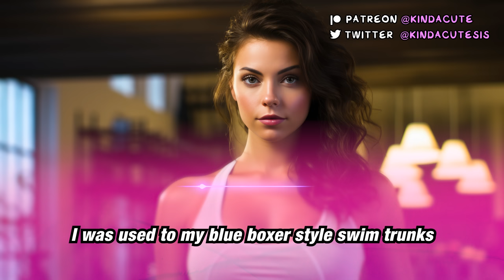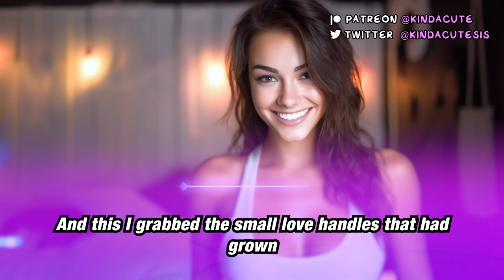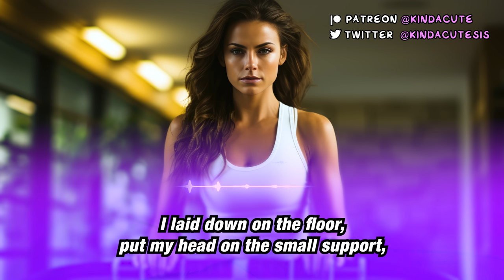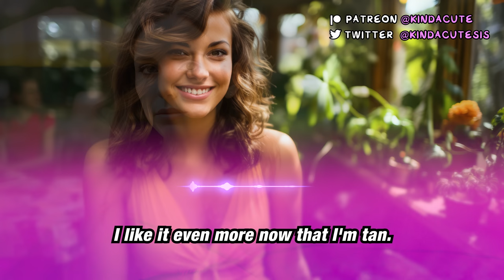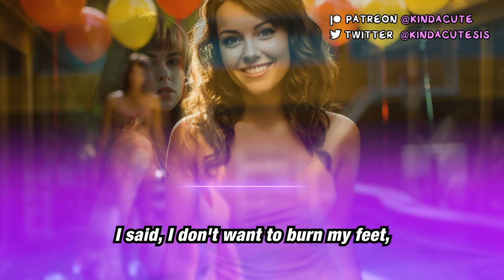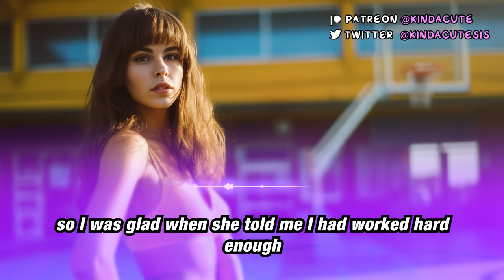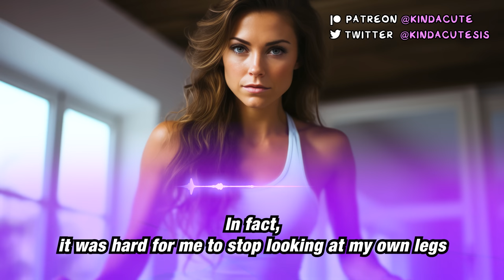From Swim Trunks To Swimsuits 🩱 (Crossdressing Stories)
My wife helped me become my girl self.

Story by Monika Ikon